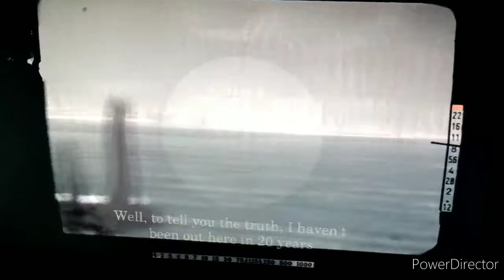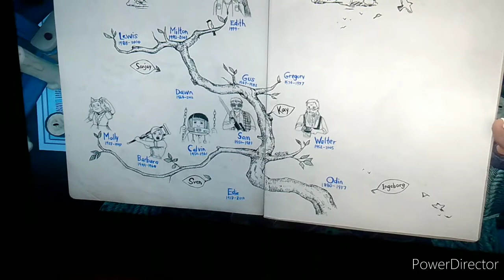Edith Finch part 4 (sam's story)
my sister and I play through a game of mystery and murder called Edith Finch.